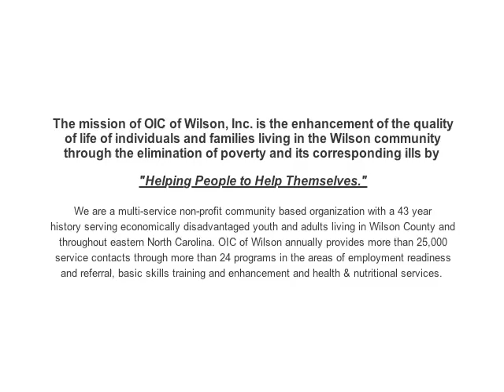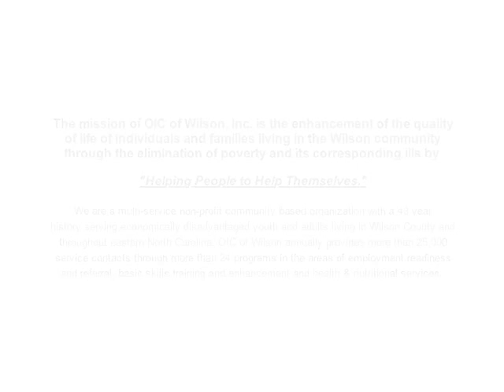WILSON OIC - Rev. Dr. Leon Howard Sullivan - Founder of OIC - WOIC 27th Anniversary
Born in Charleston, West Virginia, Leon H. Sullivan became a Baptist minister at age 18 and eventually moved to Philadelphia to become pastor of the Zion Baptist Church in 1950. From the pulpit, he could clearly see the needs of his community. Thousands were unemployed and yet thousands of jobs were vacant. Reverend Sullivan believed that jobs were the key to the economic development and true empowerment of African Americans rather than a dependence upon public assistance.
Sullivan organized 400 other ministers and launched a "selective patronage" program whose main purpose was to boycott the Philadelphia-based companies that did not practice equal opportunity in employment. The boycott opened up more than 4,400 jobs to African Americans, yet many still needed to be trained and prepared for those jobs. In response, Reverend Sullivan founded the very first Opportunities Industrialization Center (OIC) in 1964. The OIC provided job and life skills training and matched its graduates up with the employment needs of Philadelphia businesses. The undertaking was a huge success, and the programs were replicated in cities across the United States. In 1969, OIC International was created to provide employment-training services on a global scale.
In addition to holding honorary doctorate degrees from over 50 colleges and universities, Reverend Sullivan was awarded the Presidential Medal of Freedom in 1992 by President George H. W. Bush, honoring him for his “voice of reason for over forty years” and a lifetime of work in helping the economically and socially disadvantaged people in the world.
Reverend Sullivan went on to launch an international campaign to reform apartheid in South Africa, developing the Sullivan Principles, a code of conduct for human rights and equal opportunity for companies operating in South Africa. In the late 1990s, Reverend Sullivan brought world and business leaders together to expand the successful Sullivan Principles into the Global Sullivan Principles of Social Responsibility. The aim of the Global Sullivan Principles was to improve human rights, social justice and economic fairness in every country, throughout the world.
A man of courage and a servant of the people, Leon H. Sullivan devoted his life to the well being of others. Reverend Sullivan passed away on April 24, 2001.
Biography provided courtesy of the Leon H. Sullivan Foundation